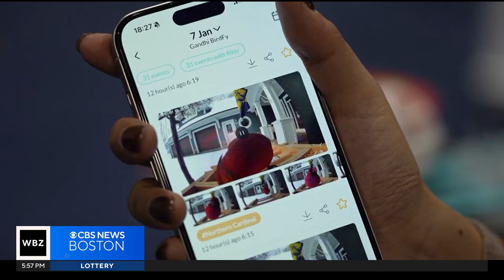Keller @ Large: Questionable gadgets at annual Consumer Electronics Show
Sometimes the CES offers innovation we really didn't know we needed. WBZ-TV's Jon Keller reports.